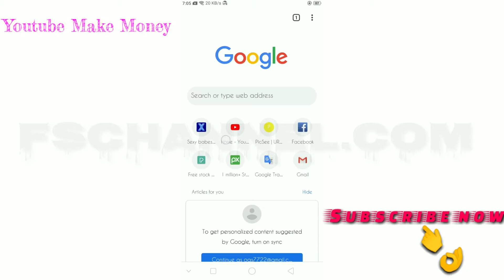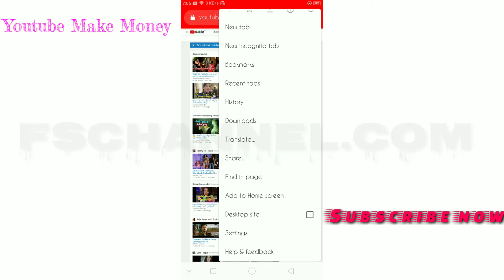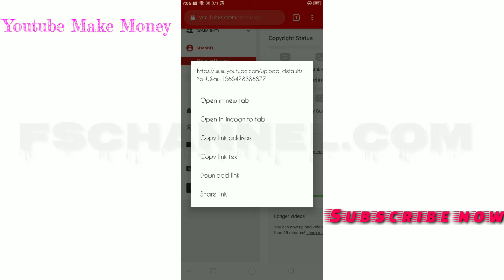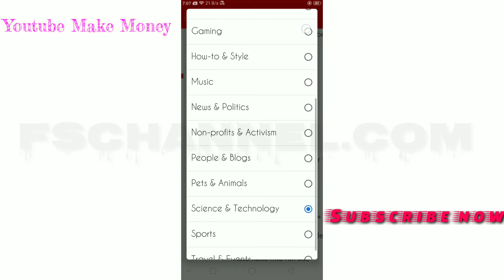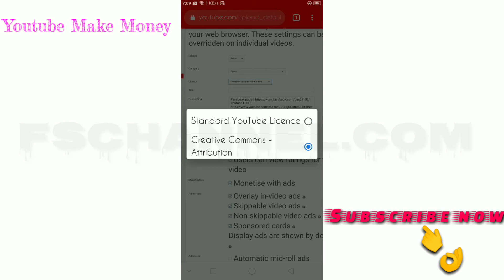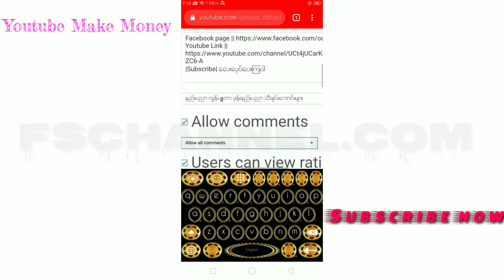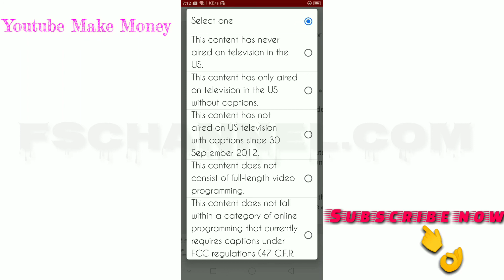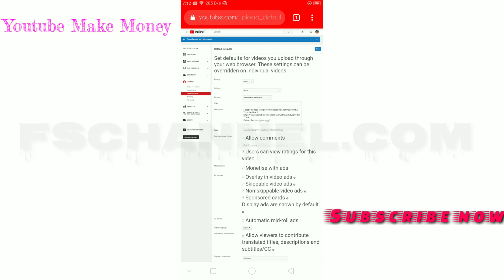Youtube မွာ ပိုက္​ဆံ႐ွာမယ္​ဆိုရင္​ မျဖစ္​မ​ေနလုပ္​ထားရမယ္​့အခ်က္​မ်ား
ကြန္​ပ်ဴတာ မွာScreen Shot ယူနည္​း

ယူက်ဴ႕ဝင္​​ေငြ႐ွာ​ေဖြဖို႔ရာသိထားရမည္​့အခ်က္​မ်ား